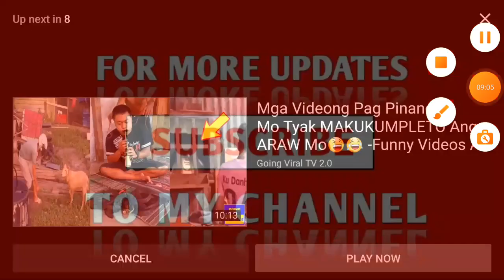24 March 2022